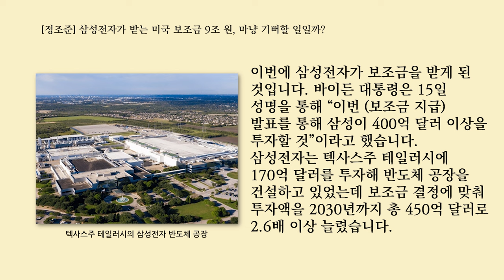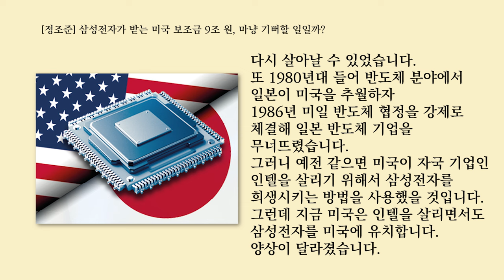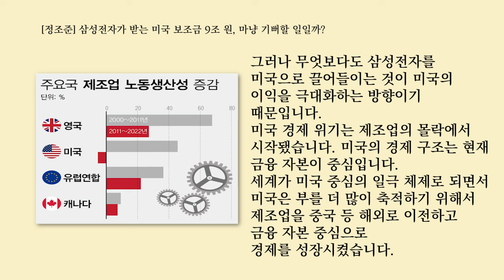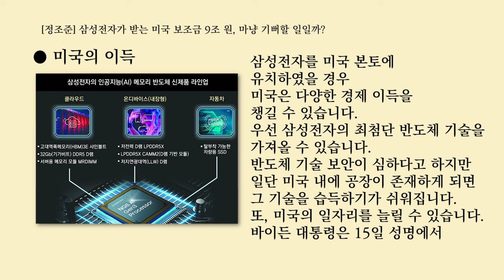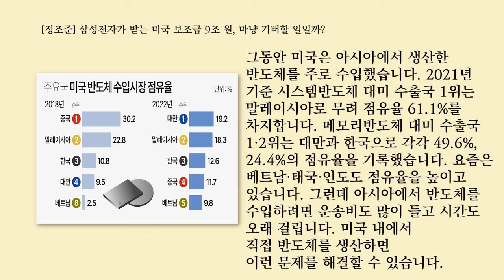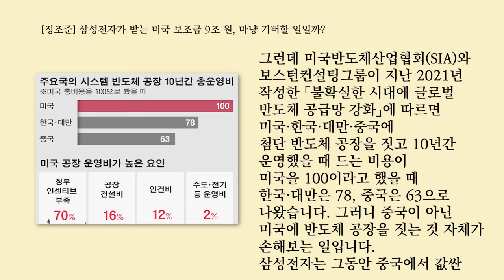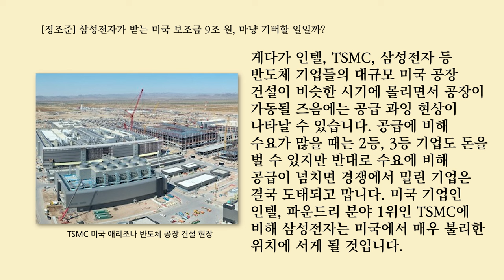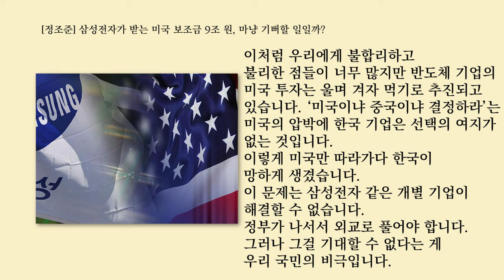[정조준] 삼성전자가 받는 미국 보조금 9조 원, 마냥 기뻐할 일일까?